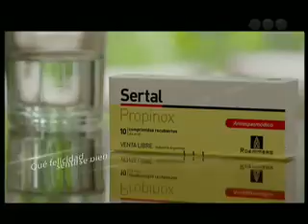Propaganda Telefe (17/06/16)